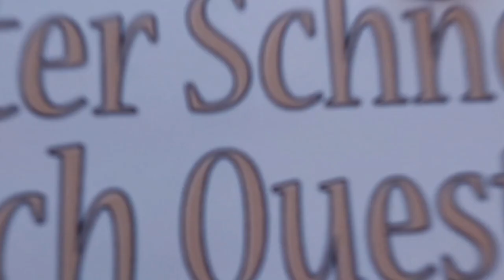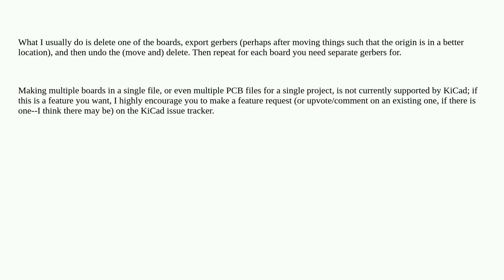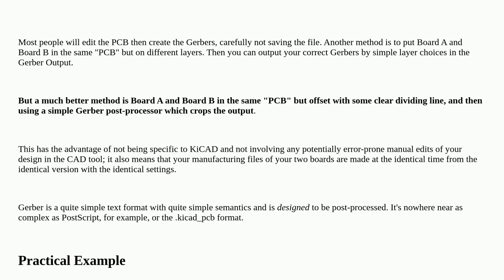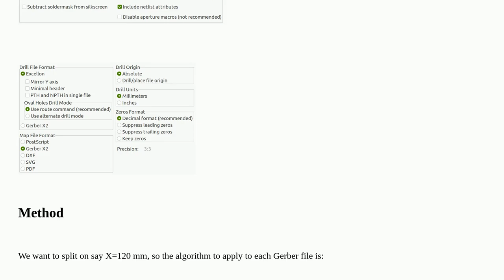Electronics: KiCad, how to export gerbers for individual sections of a project?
KiCad, how to export gerbers for individual sections of a project?

A special thanks goes out to the community

  kicad